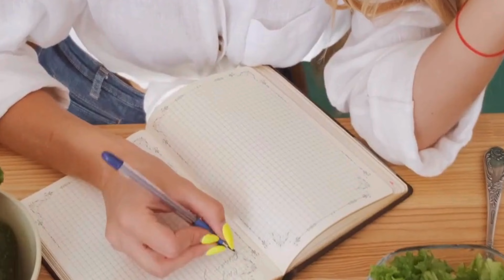कब्ज से छुटकारा पाने का आसान घरेलू उपाय | 2 मिनट में पेट साफ | पुराने से पुराना कब्ज होगा जड़ से ख़त्म